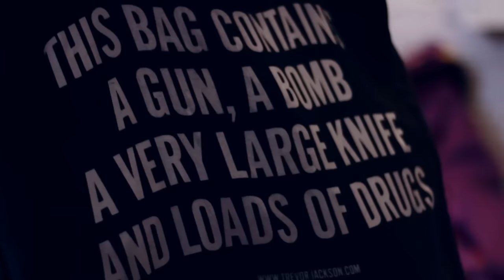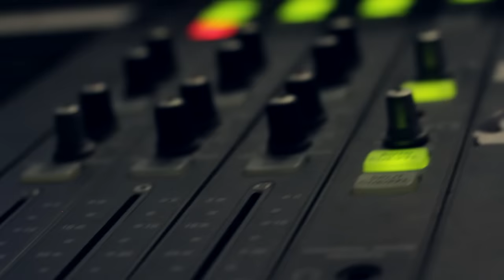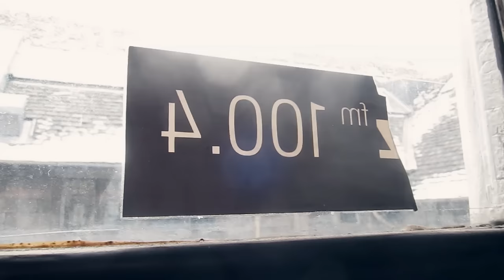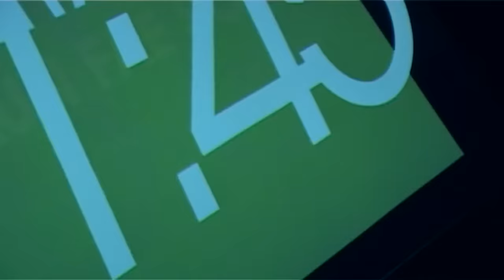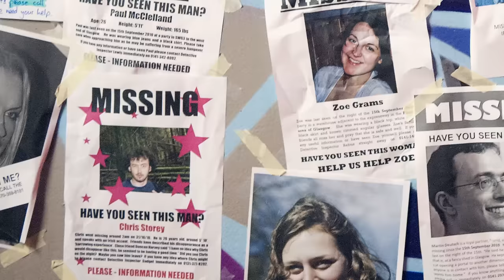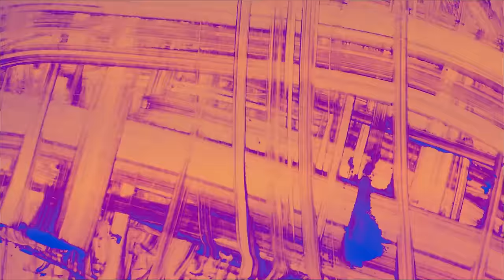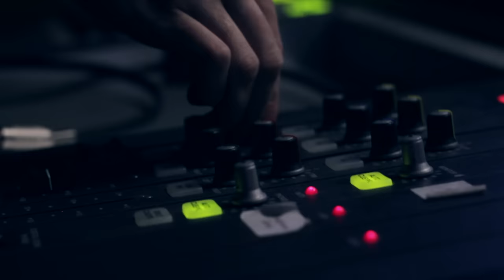Coral Reef: A Subcity Radio Documentary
Coral Reef is a short documentary film looking at the last 20 years of the station. Directed by Robert J. Hunter, the documentary tracks the oral history of the rich and vibrant community of tech nerds, genre geeks and party fanatics which have inhabited the station over the years.

Accompanied by an original score by Arm Watches Fingers the film portrays a unique and delicate ecosystem which has developed at the heart of Glasgow's cultural landscape. By exploring the lore of the station through interviews with some the stations contributors from the past 20 years, it paints a picture of this essential microclimate; embracing the unique creatures, and weird fish which reside within.

Coral Reef illustrates how the station although not without its moments of controversy and naivety has built a sandbox for ideas and creative individuals. Ultimately, this film embraces the story of Subcity, and what can happen when creative and passionate people are given just a small portion of the means of production.